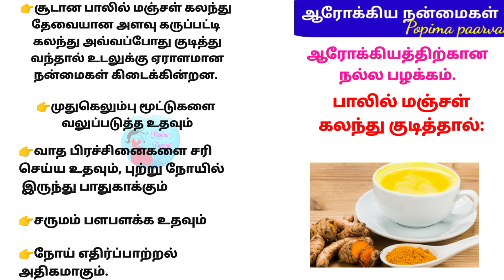பாலில் மஞ்சள் கலந்து குடிப்பதால் கிடைக்கும் ஆரோக்கியமான நன்மைகள்